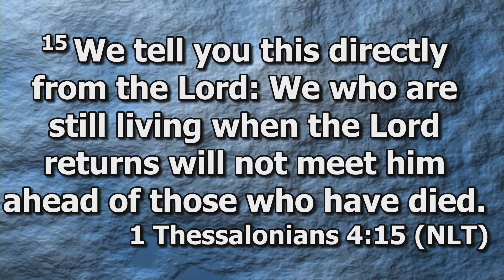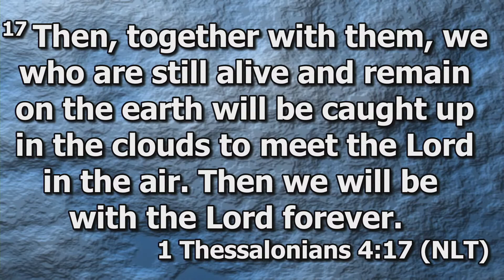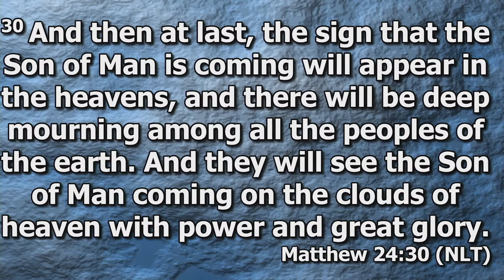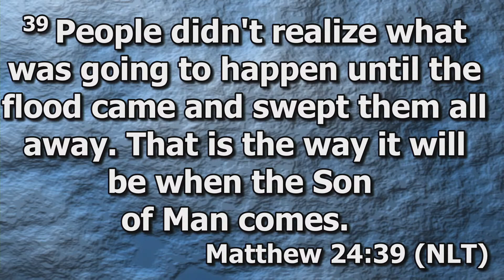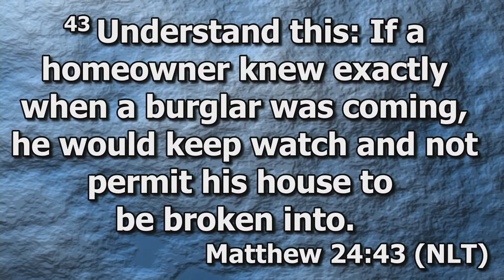"The Trumpet of God"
"The Trumpet of God" - Pastor Walt Hill
Wellsprings Church - July 19th, 2020